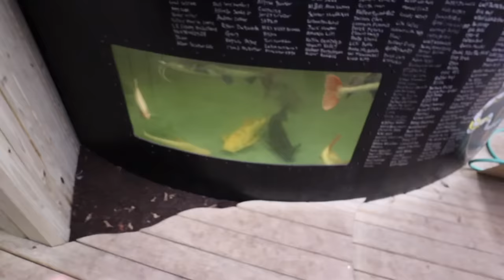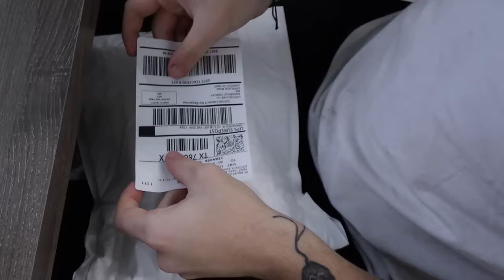Buying COLORFUL FISH for My SALTWATER REEF POND!!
Don’t miss out on all the action this week at DraftKings! Download the DraftKings app today!

GAMBLING PROBLEM? Call 877-8-HOPENY/text HOPENY (467369) (NY). Please Gamble Responsibly. (WV). 21+ (18+ KY/NH/WY). Physically present in AZ/CO/CT/IL/IN/IA/KS/KY/LA(select parishes)/MA/MD/ME/MI/NJ/NY/OH/PA/TN/VA/WV/WY only. Void in ONT/OR/NH. Eligibility restrictions apply. On behalf of Boot Hill Casino & Resort (KS).]Bet $5 Get $150: Valid 1 per new customer. Min. $5 deposit. Min. $5 bet. $150 issued in bonus bets. No Sweat: Opt in req. 1 No Sweat token issued per day. SGP/SGPx bets only. 3+ legs req. Max. wagering limits apply. Must use funds from cash balance. Must select token BEFORE placing bet. Bet must lose after applying Token. Paid as one Bonus Bet based on amount of losing bet. Tokens expire at start of the last game each day when offered. No Sweat cannot be used to redeem Bet $5 Get $150 offer. Rewarded bonus bets expire 7 days (168 hours) after being awarded. Bonus bets must be wagered 1x and stake is not included in winnings. Ends 01/08/24 at 11:59 PM ET.

In todays video we buy more than 2 dozen colorful schooling fish for the 4000 gallon reef pond! We needed a mid water column swimming fish.. and that is exactly what we got, it looks incredible! Along with shopping for fish, we update you on the farm animals & the big saltwater predatory pond build! This is one not to miss🪸🐠